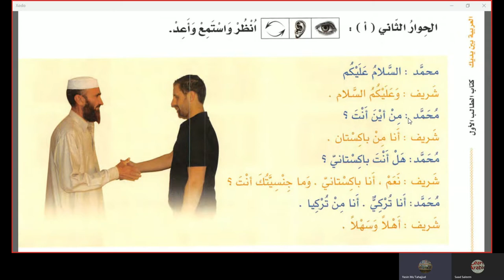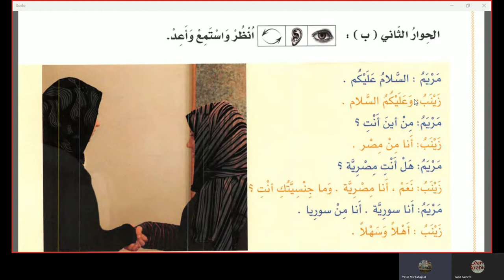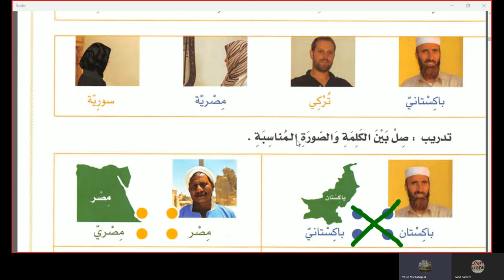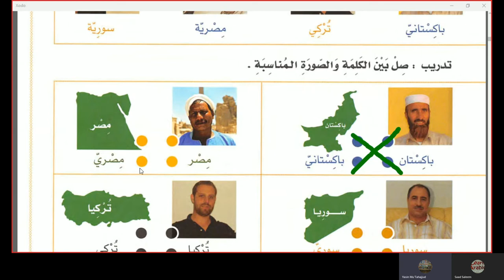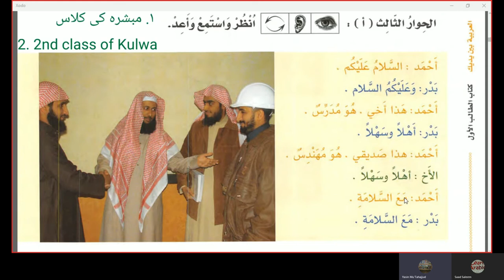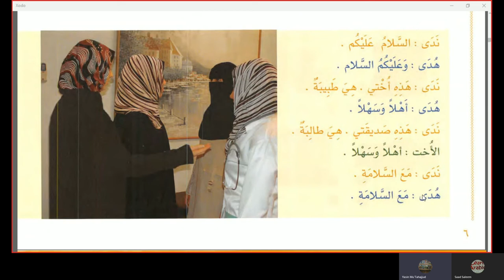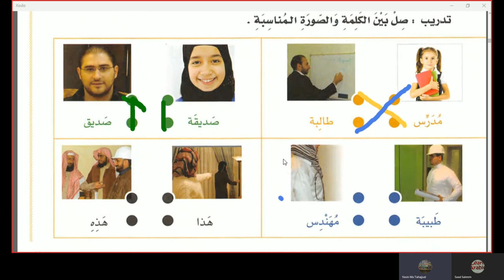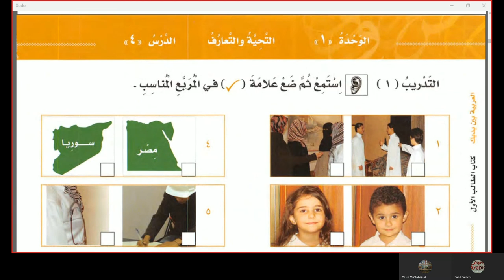Learning Arabic lecture 2 by Abdul Aleem